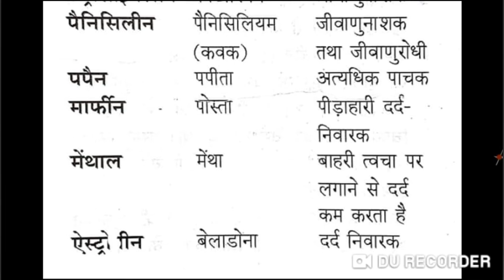वनस्पतियों से मिलने वाली औषधियाँ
Current Affair

Username: anshacademy